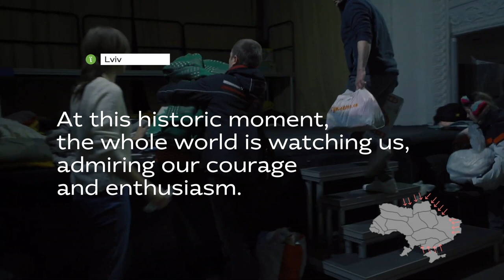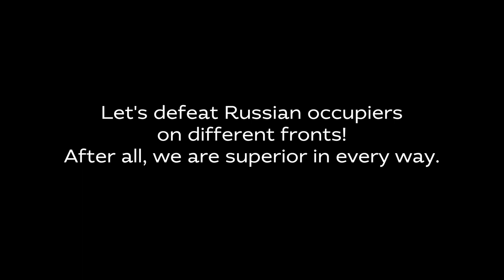Lviv fights • Ukrainer in English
Many tireless volunteers are among the millions united by the threat posed by a single insane Russian dictator. They do not have time for panic, since they feel the weight of responsibility towards others.  Thus, they have to act extremely quickly. Not just individuals, but also entire groups are volunteering, such as the staff of the Les Kurbas Theater in Lviv, who have turned their facilities into a temporary shelter for migrants from all over Ukraine.

We must defeat the Russian invaders on all fronts! We are stronger than them!